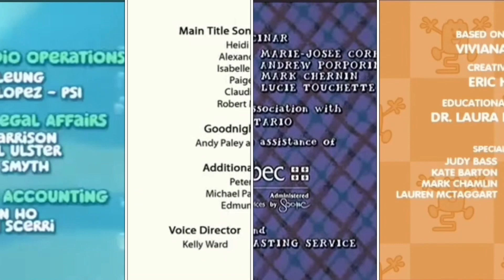CREDITS REMIX IN PROGRESS REAL!!!!1!!!1!!1!!!1